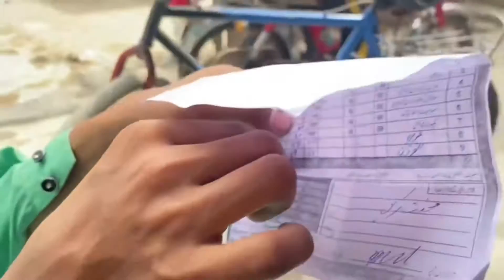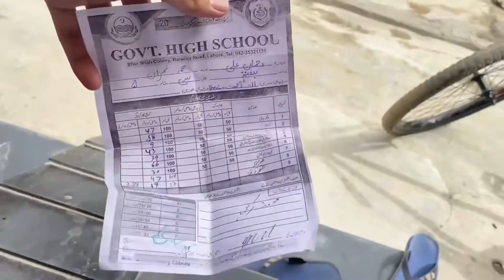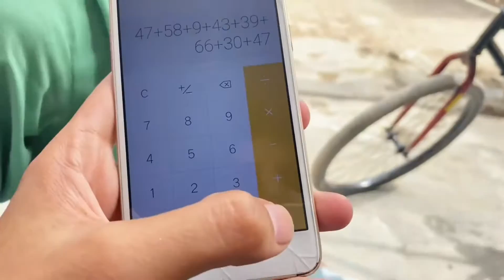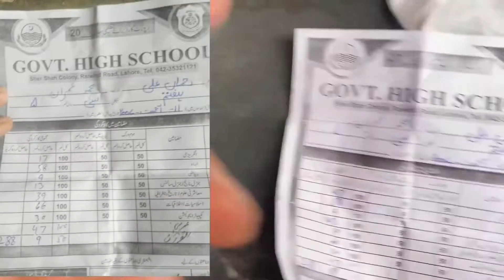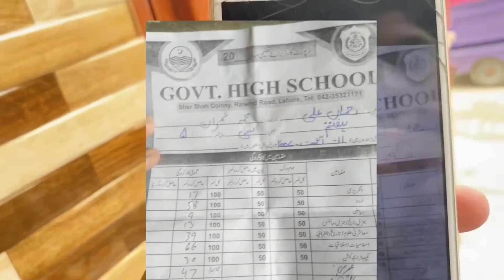Expose 👉Jhutha No. 1 | Revealing the Most Disastrous Jhutha Ever - Fida & Me Vlogs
Expose jhutha no. 1 | Fida & me Vlogs  | funny boys vlog | Pakistani Vlogs | Daily routine village